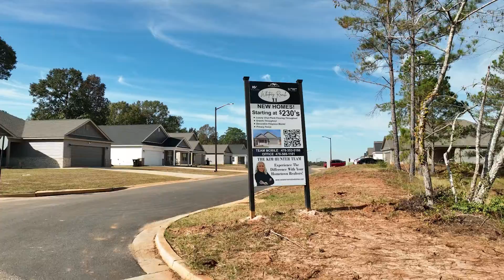236 Lasso Dr Warner Robins, GA 31088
Filmed with DJI Mavic 3 PRO